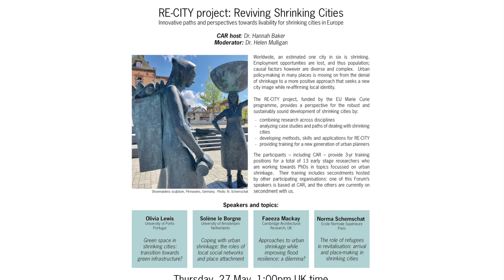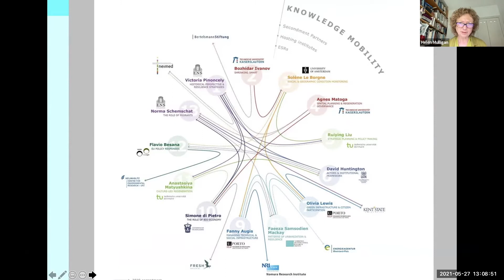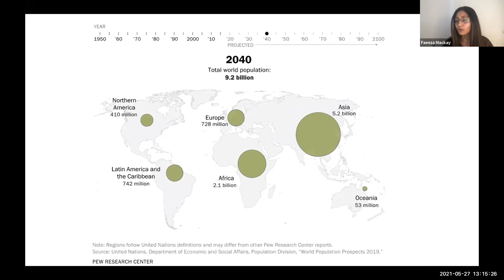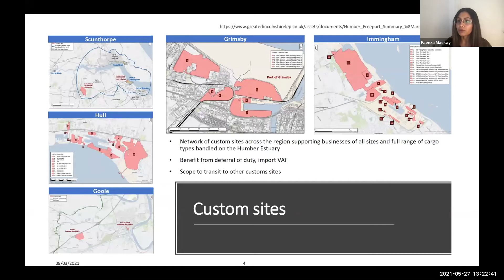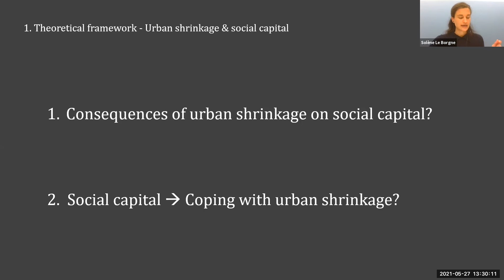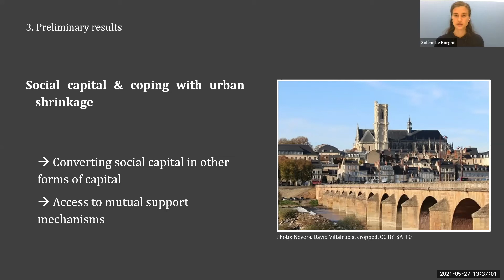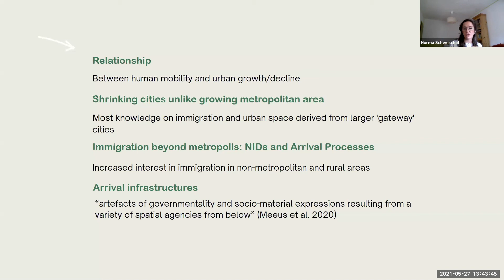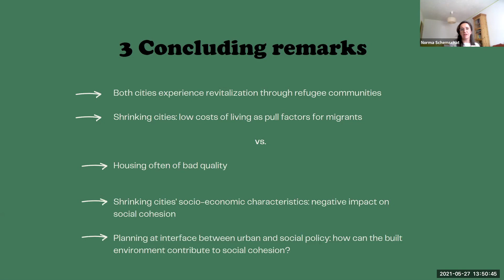CAR Forum - RE-CITY project: Reviving Shrinking Cities (27 May 2021)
Speakers: Solène le Borgne (University of Amsterdam, Netherlands); Faeeza Mackay (Cambridge Architectural Research, UK); Norma Schemschat (Ecole Normale Supérieure, Paris); Olivia Lewis (University of Porto, Portugal) (recording not available).

Worldwide, an estimated one city in six is shrinking. Employment opportunities are lost, and thus population; causal factors however are diverse and complex. Urban policy making in many places is moving on from the denial of shrinkage to a more positive approach that seeks a new city image while re-affirming local identity.

The RE-CITY project, funded by the EU Marie Curie programme, provides a perspective for the robust and sustainably sound development of shrinking cities. The participants - including CAR – provide 3-yr training positions for a total of 13 early stage researchers who are working towards PhDs in topics focused on urban shrinkage. Three of the speakers in this Forum completed secondments with CAR.